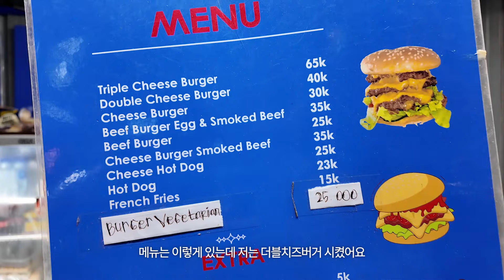아내가 떠난 남편의 외로운 해외 살이 브이로그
경인의 첫 솔로 브이로깅 데뷔~~~! 발리 일상 브이로그 재밌게
봐주세요🫶🏻

📍 영상 속 장소

꾸따 햄버거 맛집 (⚠️노점이라 길버거 해야해요)

여러분의 댓글은 항상 큰 힘이 됩니다!🩵